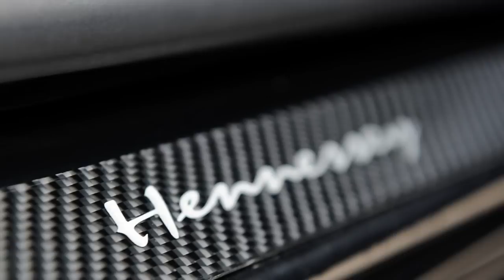Hennessey Vr1200 Twin Turbo Photos